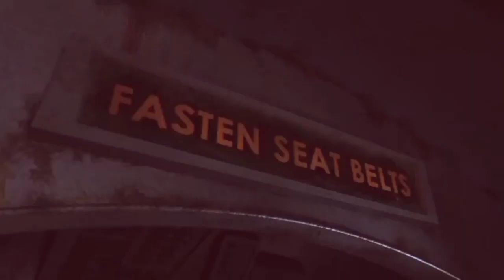ମନ୍ଦିର ପଦିଷ୍ଠା | Mandi Padista | Sambalpuri Cartoon comedy video| New Comedy video 2023|ddk comedy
Sambalpuri cartoon comedy
Sambalpuri cartoon video
new comedy video
Sambalpuri new comedy video 2023
Sambalpuri cartoon comedy video
cartoon video
Sambalpuri video
odia cartoon video
odia funny video
Sambalpuri song
Sambalpuri status video new
pankaj cartoon video
pankaj funny video